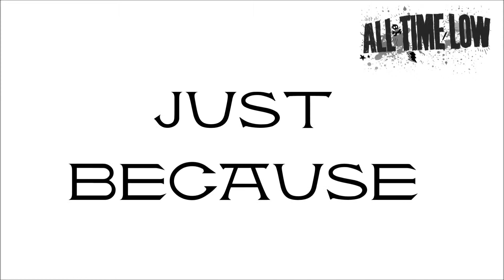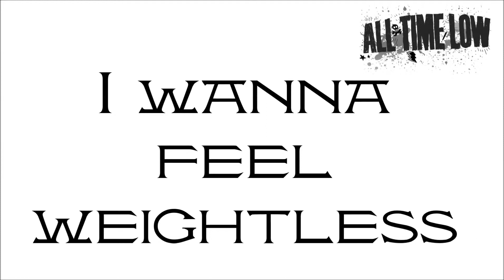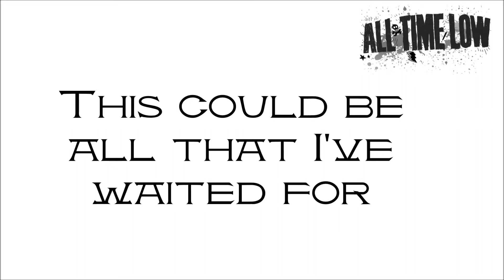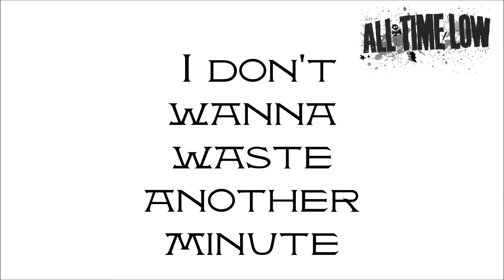All Time Low - Weightless (Lyrics)